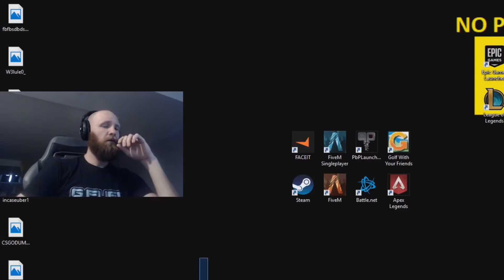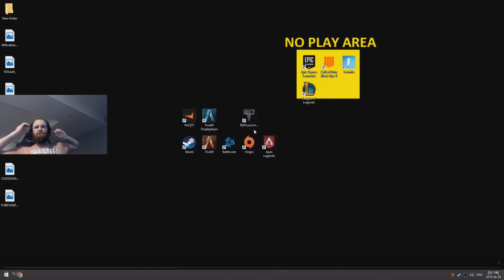LyndonFPS Rage Moments Compilation - Part 17 - *LYNDON IS HILARIOUS*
Hey!

Enjoy the new rage compilation of lyndonfps!